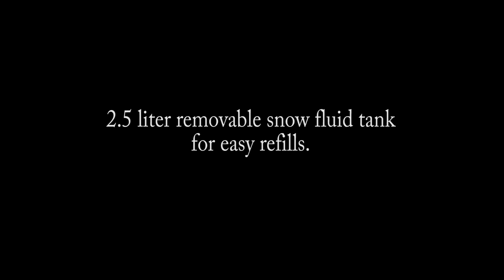BW 1250 artificial snow machine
SAH is proud to announce the BW-1250 artificial evaporative snow machine.
These types of machines are primarily used to create the effect of falling snow. Our artificial snow machines are used for a wide variety of applications, stage, holiday parties, photo shoots, Parade floats, frozen parties, weddings and special events. This very realistic effect is created by setting the machine up in a high location (ideally 10’ minimum), A special SAH water base safe formula is mixed with denatured water by the customer, the machine processes the fluid mixing it with air, the result is a stream of small “sud” like flakes that look and fall identical to real snow.
 The specially formulated Blizzard Wizard fluid is the best in the industry, made right at our headquarters in Ct. the flakes dissipate and dissolve quickly leaving no residue or staining.